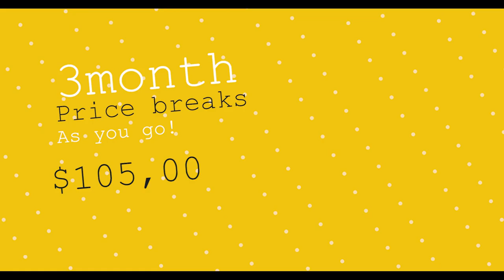Massaging the old VFX brain cells!